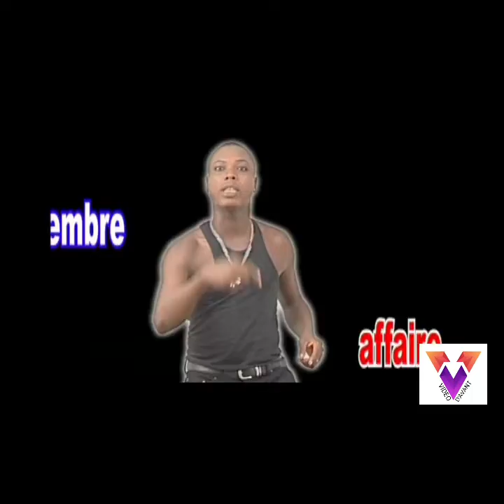AWINATO: Coeur brisé